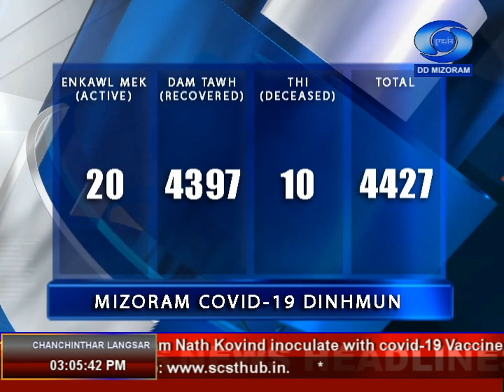DD News Mizoram, 3 March 2021 @ 3 PM